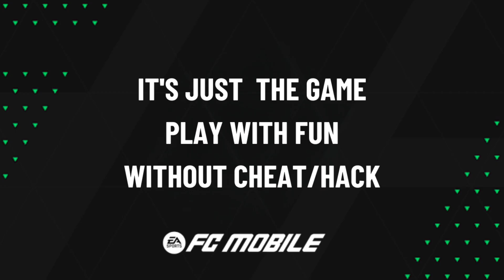Highlights & Goals | EASFCmobile H2H | Newcastle United (1) vs Arsenal (0) | Oct' 11, 2024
Newcastle United (2) vs Arsenal (1)

Ronaldinho Goal (22')
isak Goal (45' +1')
Ronaldo Goal (89')

EASFCmobile H2H Highlights & Goals • Oct' 11, 2024